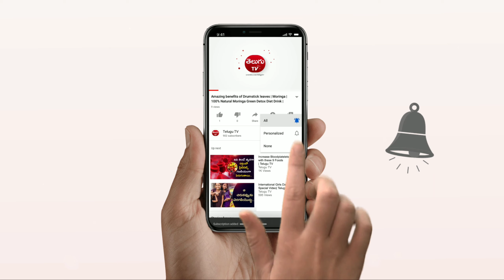రుచికరమైన పరమాన్నం // బెల్లం పరమాన్నం //పర్ఫెక్ట్ కొలతలతో పరమాన్నం తయారీ//రుచి రుచిగా...// Telugu Tv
ఈ కొలతలతో బెల్లం పరమాన్నం చేస్తే అస్సలు గట్టి పడదు